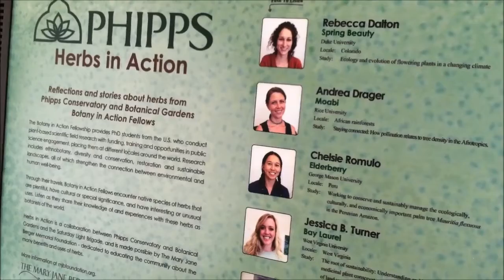Herbs In Action: Elderberry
As part of the Botany in Action Fellowship, all fellows research an herb for a short clip that becomes part of a Phipps display box and is also published online. For my 2015 herb I selected Elderberry and decided to turn the recording into a short video.

Dried Tea with Elderberries: Selena N. B. H. from Fayetteville, USA